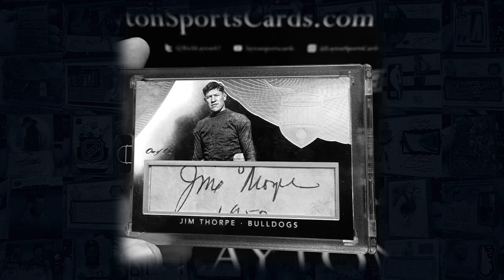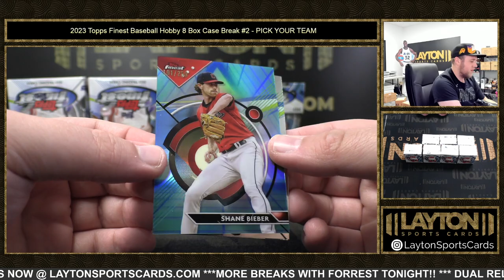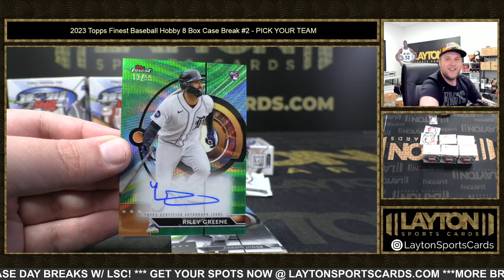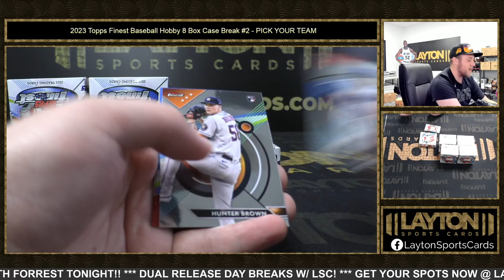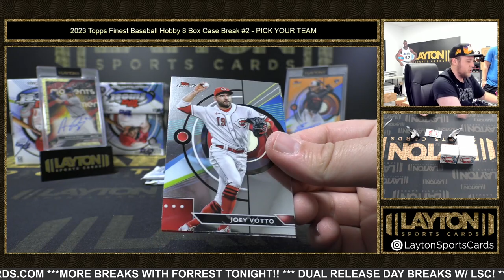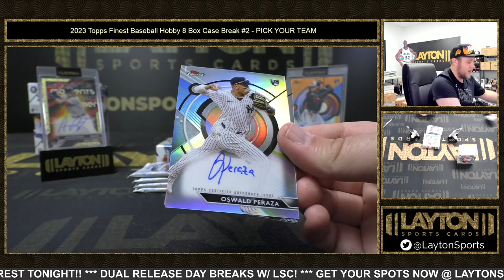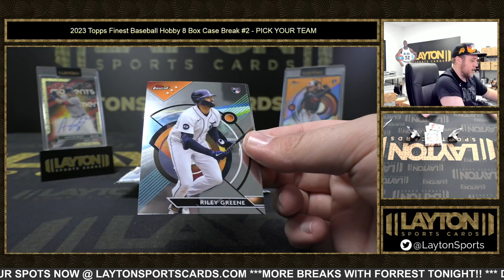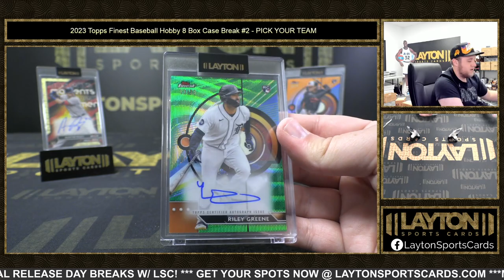MUST WATCH CASE! 2023 Topps Finest Baseball Hobby 8 Box Case Break #2 PICK YOUR TEAM